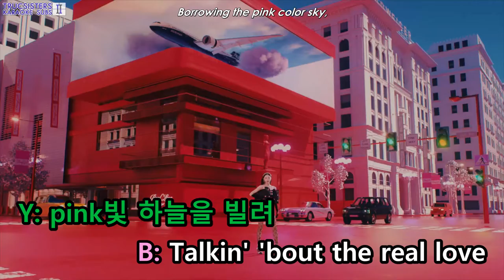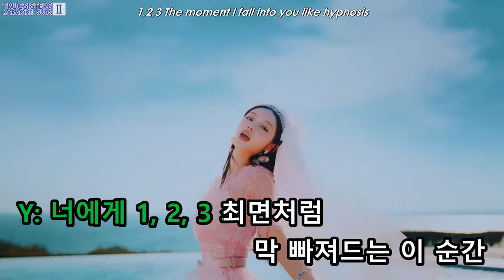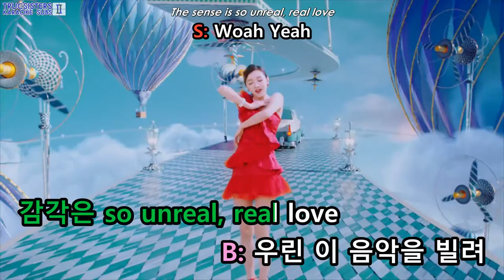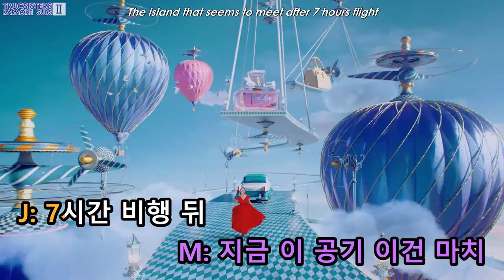[KARAOKE/ENG] OH MY GIRL - Real Love [Instrumental Ver.]